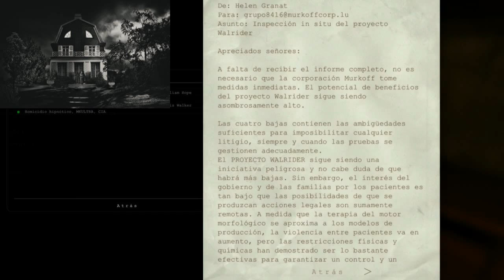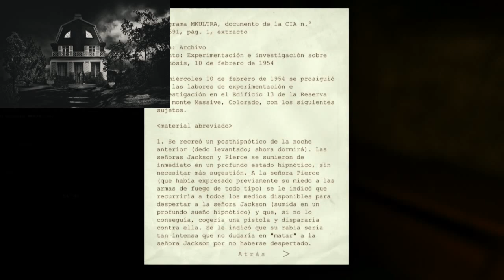Creepypasta ( Amityville la casa del horror ) Outlast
Mis Gamertags en Xbox ( Dysturbia Kid ) ( Kiddo H5 )